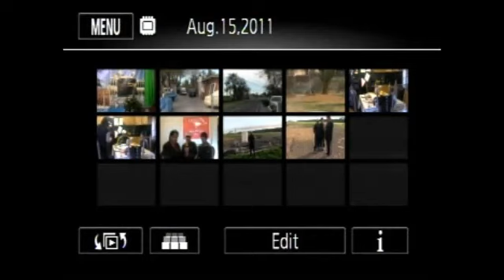MANI "COFFEE WITH KOYA"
Dr. H Koya of Fiji Sun TV host inrerviews Mani (babu) of Rifle Range Lautoka, The two gre up together as kids